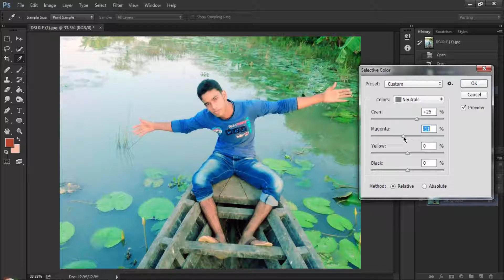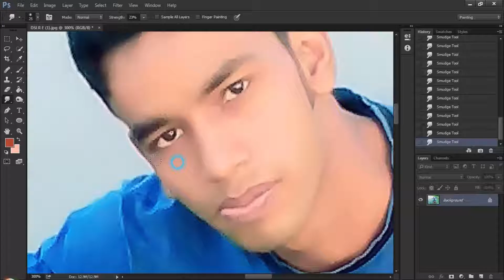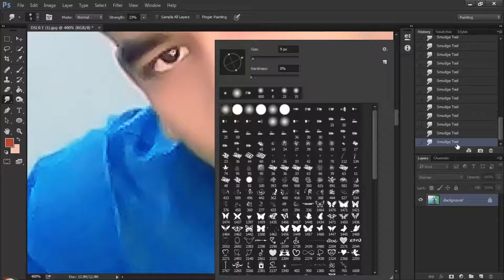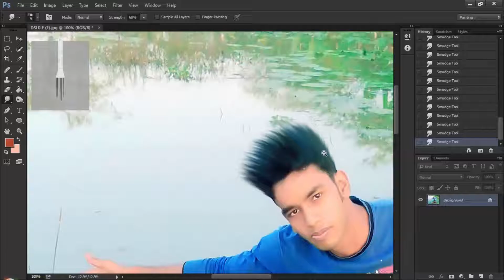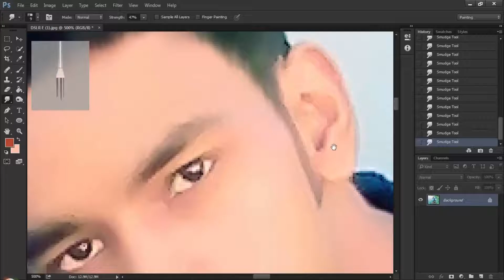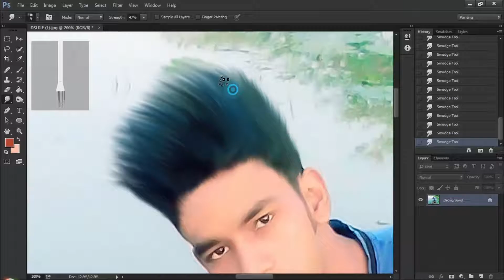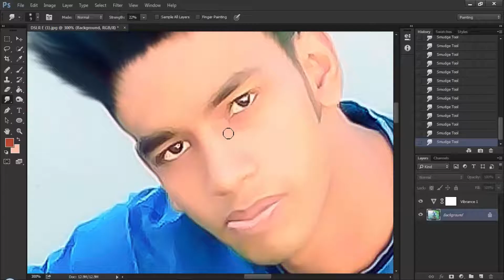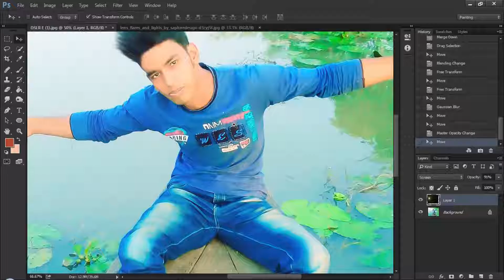Heavy CB editing tutorial | Photoshop CC Tutorial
send me your DSLR photo for edit

and

photoshop tutorial
photoshop learning
cb edit
picture editor
photography editor
photoshop cs tutorial
online photoshop learning
photoshop training
picture edit
photoshop manipulation